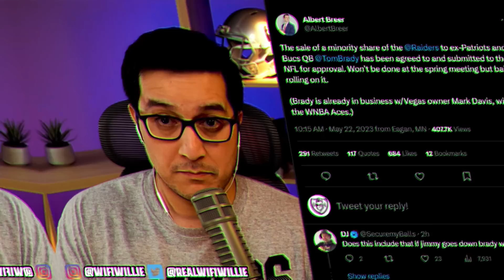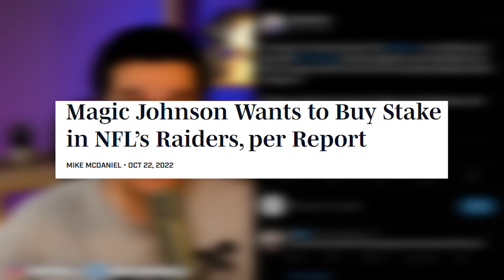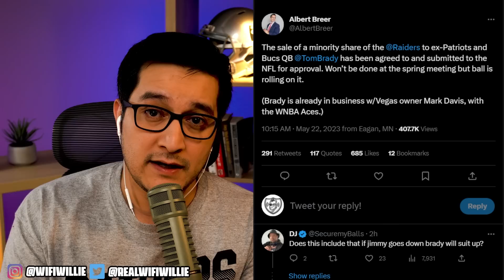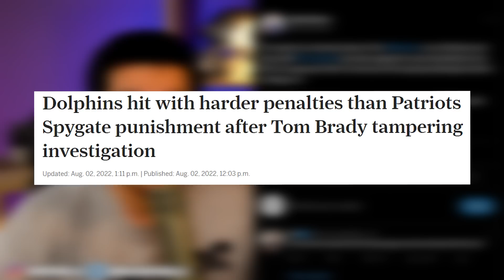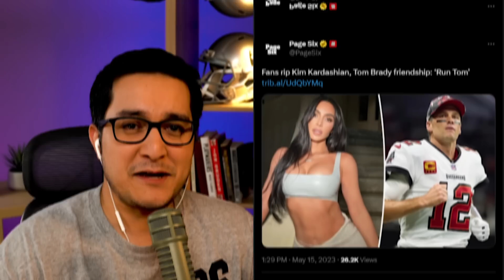I miss the old Raiders.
Tom Brady will be a minority owner of the Las Vegas Raiders thanks to Mark Davis. Kim Kardashian might find her way to the Raiders' black hole soon!